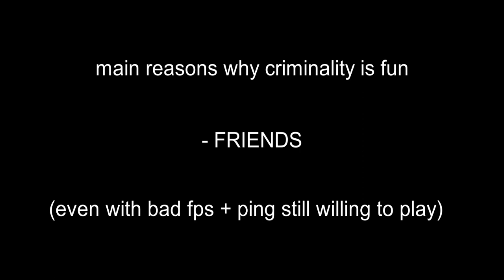This is how I play criminality to make it… FUN!